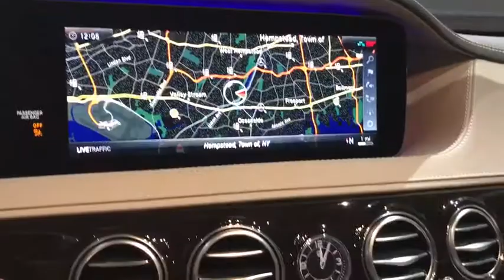2018 Mercedes-Benz S-Class Walk-Around Rockville Centre, Nassau, Long Island, New York, Queens, NY J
2018 Mercedes-Benz S-Class Walk-Around
2018 Mercedes-Benz S-Class S 450 - Stock#: JA398421 - VIN#: WDDUG6EB0JA398421

This Mercedes-Benz S-Class delivers a Twin Turbo Premium Unleaded V-6 3.0 L/182 engine powering this Automatic transmission. WHEELS: 19 AMG 5-TWIN-SPOKE -inc: Tires: P255/35R19 Fr & P285/30R19 Rr All-Season, WHEEL LOCKS, TIRES: P245/50R18 ALL-SEASON (STD).*This Mercedes-Benz S-Class Comes Equipped with These Options *PREMIUM PACKAGE -inc: Power Rear-Window Sunshades, Multicontour Front Seats w/Massage Feature, KEYLESS GO, KEYLESS GO Comfort Package, Heated & Ventilated Front Seats, Parking Pilot w/Surround View System, Surround View Camera, HANDS-FREE ACCESS, Front Variable Heated Seats, DRIVER ASSISTANCE PACKAGE -inc: Speed Limit Assist, Driver Assistance Package (23P), Automatic Speed Takeover, Extended Restart by Stop & Go, Active Lane Change Assist, Active Distance Assist DISTRONIC, Route Based Speed Adaptation, Active Steering Assist, AMG LINE EXTERIOR -inc: AMG Line Exterior (772), Sport Package Code , REAR SPOILER, REAR SEAT ENTERTAINMENT & COMFORT ADAPTER -inc: power passenger headrest, PORCELAIN HEADLINER, BURL WALNUT LIGHT WOOD TRIM.* Visit Us Today *A short visit to Mercedes Benz of Rockville Center located at 650 Sunrise Highway, Rockville Center, NY 11570 can get you a tried-and-true S-Class today!*Full Documentation!*Click on the Auto iPacket link for Vehicle Window Sticker and other documents.